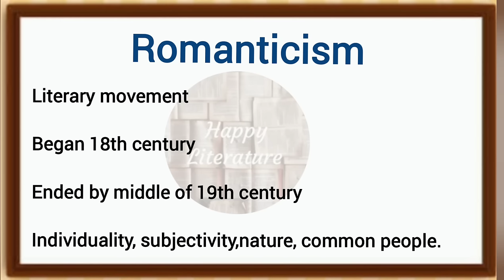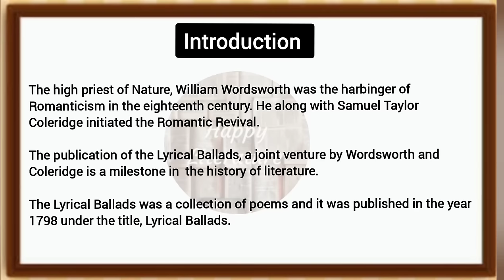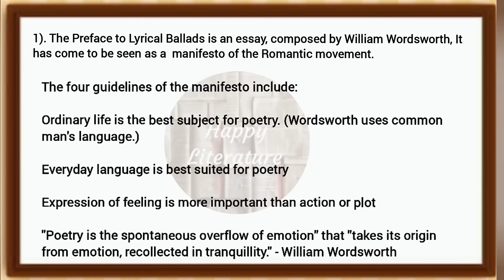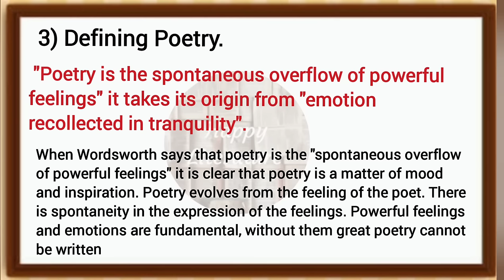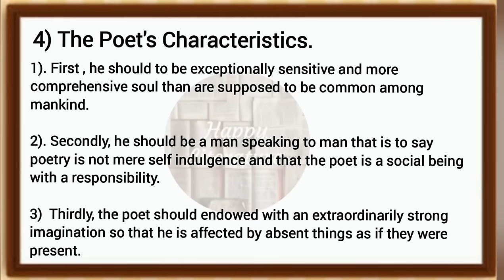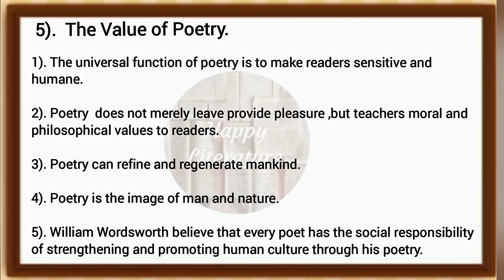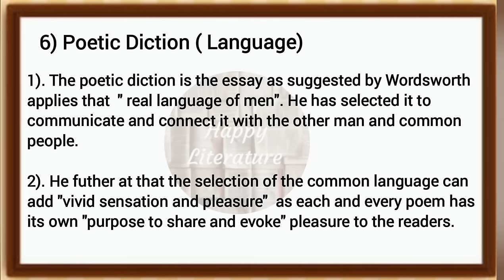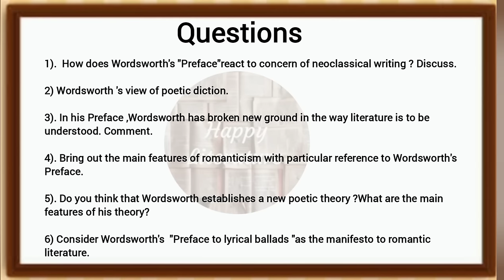Preface to Lyrical Ballads by William Wordsworth/Romantic Criticism.(Literary Criticism and Theory)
We have a book on Literary Criticism and Theory. It contains notes of all important topics. You can buy the same on Amazon, Flipkart and Notionpress website.

Preface to Lyrical Ballads by William Wordsworth/Romantic Criticism#englishliterature.
Romanticism

“Preface to Lyrical Ballads” is an essay by the English Romantic poet William Wordsworth. In 1798 Wordsworth wrote, with Samuel Taylor Coleridge, the poetry collection Lyrical Ballads. Believing that the poems were so novel in theme and style that they required some explanation, Wordsworth wrote a prefatory essay to accompany the second edition of the poems in 1800; he then expanded the essay for the third edition of 1802.

IGNOU Meg 05 Literary Criticism and Theory.
TGT, English
PGT English
UPSC